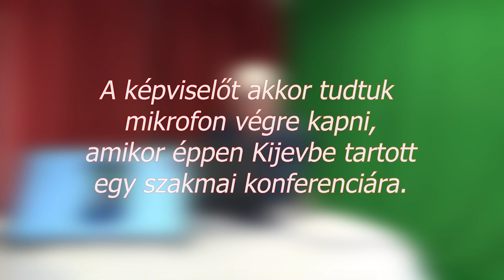Útban Ukrajna felé - Autós interjú dr. Ujhelyi István leköszönő EP parlamenti képviselővel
A sors úgy hozta, hogy éppen Kijev felé tartott dr. Ujhelyi István, mikor időt tudott szakítani arra, hogy Skype-on keresztül interjút tudjunk készíteni vele. Ennek során elmondhatta véleményét Orbán Viktor úgynevezett béketervéről, a Magyar Péter jelenségről és kérdeztük a június 9-én lezajló uniós szavazás utáni terveiről is.